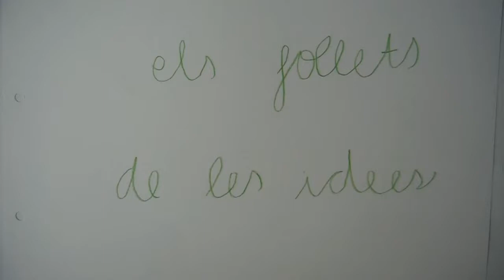ELS FOLLETS DE LES IDEES